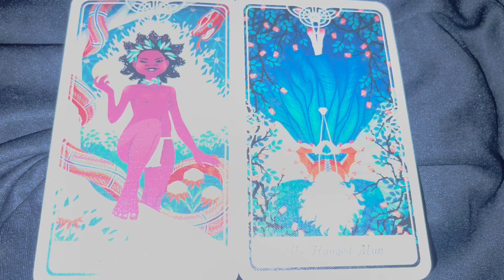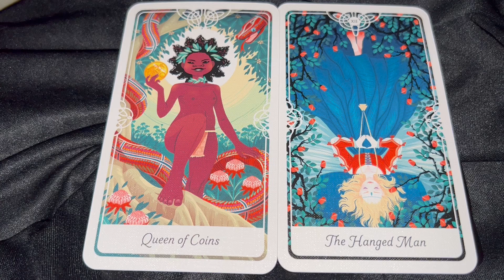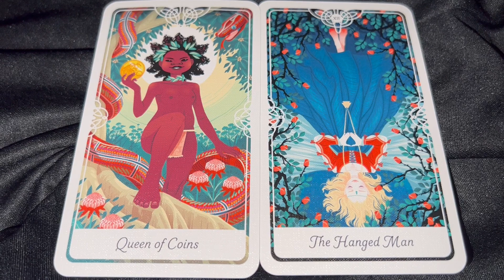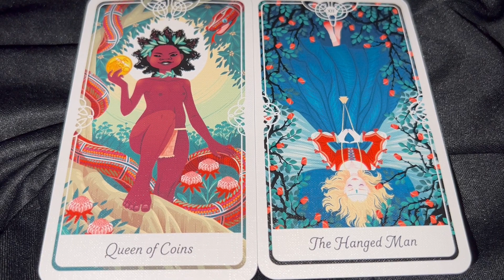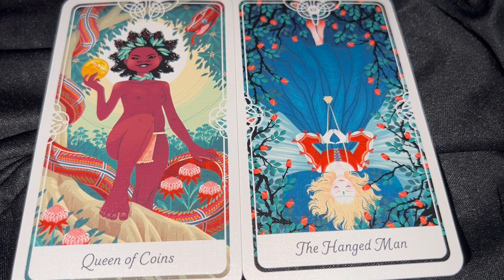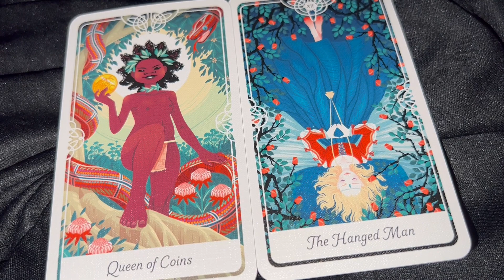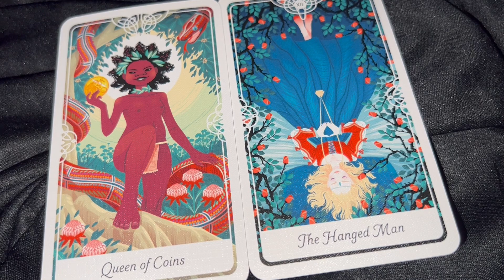KEEP THE LOVE ALIVE ❤️PRISM OF RAINBOW COLORS - BRIDGEWAY 2 HEAVEN ON EARTH - GO TIME 🚦 🌎❤️🙏🕊☀️🦅